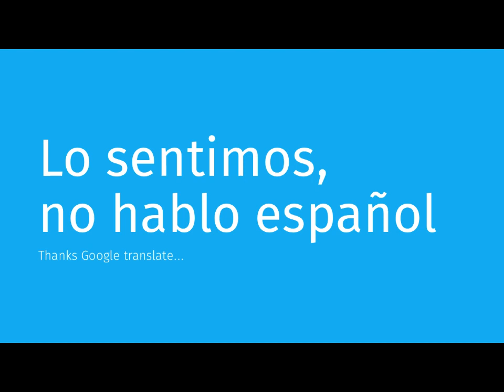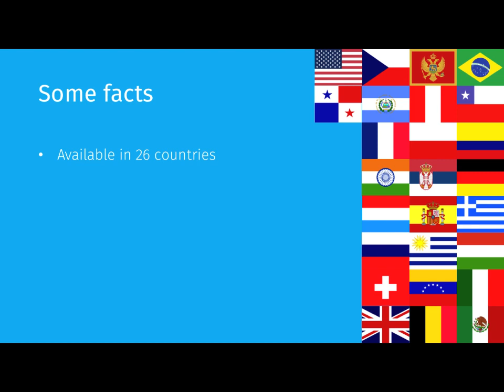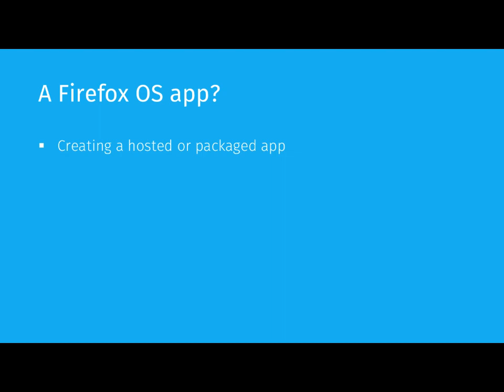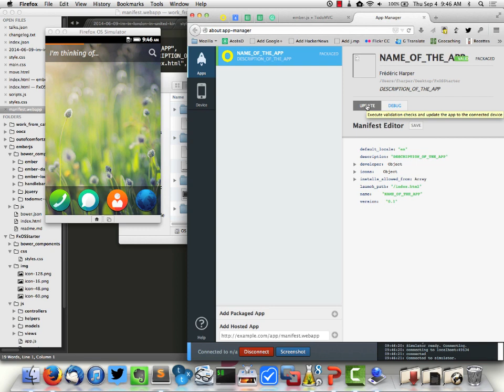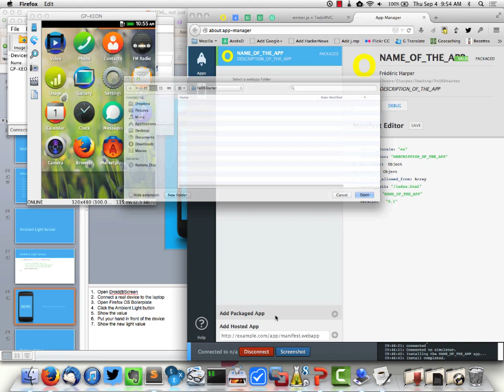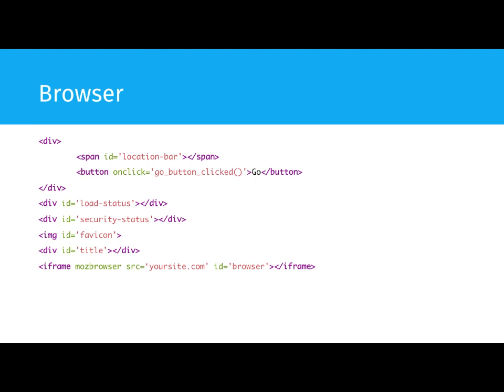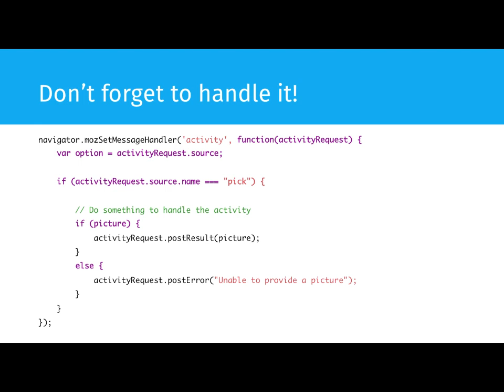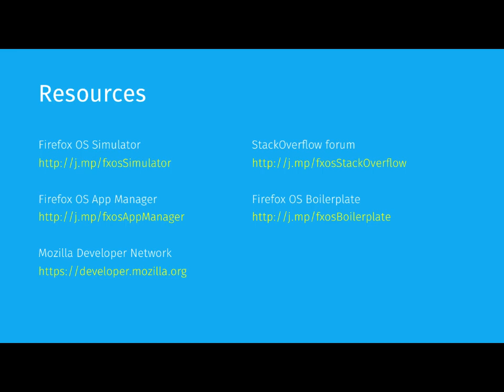HTML, not just for desktops: Firefox OS - Congreso Universitario Móvil - 2014-09-04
*Note that the sound is not super good as the room was echoing, but I promised to publish the recording of my session to the attendees *

The mobile web got a bad reputation. In reality, it's the platform to bet on if you care about reach and sustainability of your product. In this talk, Frédéric Harper will show you how you can use HTML and JavaScript to build amazing mobile applications as to brush up what you previously published. Learn about the open web technologies, including WebAPIs and tools designed to get you started developing HTML apps for Firefox OS and the web. In the end, HTML is not just for desktops..